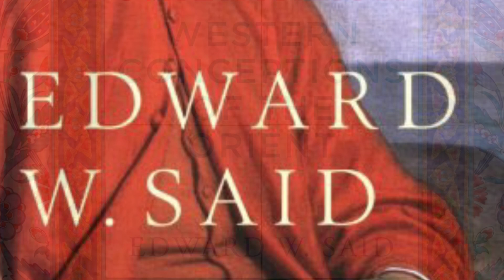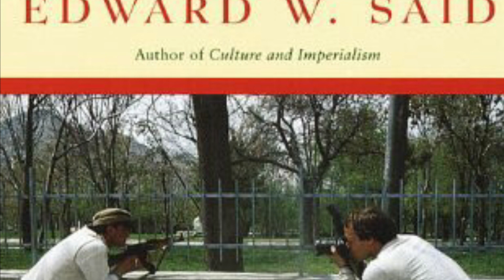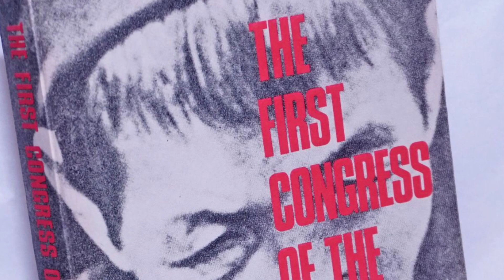Arabs aren’t faceless fanatics - Edward Said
Counter-Narrative News introduces some excerpts from an interview with the late Edward Said.